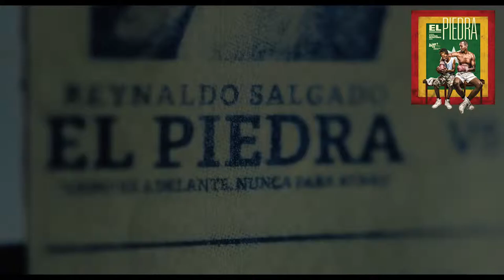El Piedra, película colombiana dirigida por Rafael Martínez [ Cinemática ] Vivir En El Poblado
El Piedra, una producción dirigida por Rafael Martínez Moreno que ha ganado los premios - el Premio del Público Air France - Klm a Mejor Película, BIFF 4 - Bogota International Film Festival, 2018 y el Premio RTVC  Señal Colombia, Bogotá Audiovisual Market, 2018.